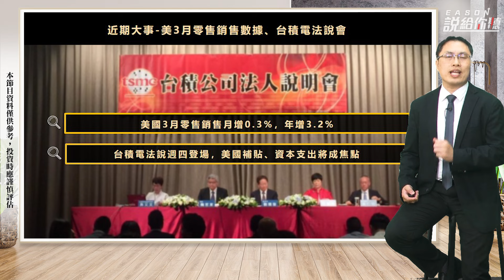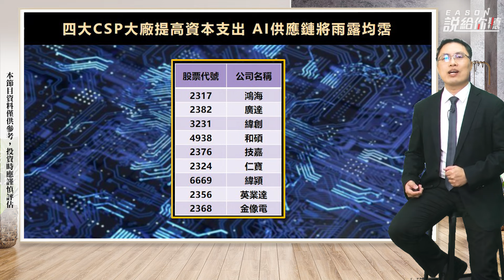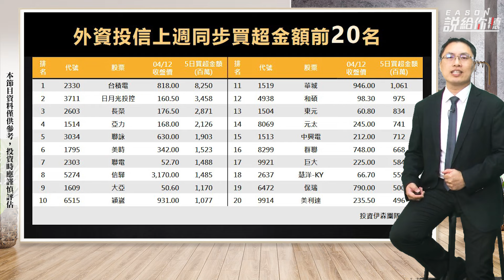《Eason說給你聽 #89》中東戰火升溫 無人機概念股起漲；4大CSP廠調高資本支出 AI股拉回找買點？ 2024.04.15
▼ 影片目錄 ▼
00:00 開場
00:21 近期大事
03:05 中東危機推升無人機概念股
04:56 電線電纜股
06:34 貨櫃航運股
08:18 CSP增加資本支出
10:02 上週外資投信同步買超金額前二十名

-每週一晚上8點整輪播【Eason說給你聽】 告訴你最新市場消息
-每週二晚上8點整【盤勢第一排】總經+產業+技術分析一次滿足
-每週五晚上8點整【Eason向前看】白話剖析展望正向的產業趨勢
-不定期更新【伊起開眼界】 各行各業Eason帶你去獲得新思維